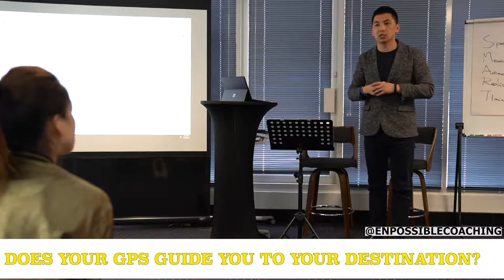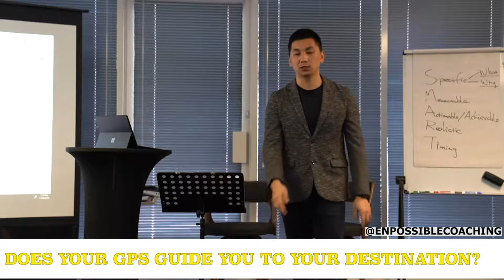The GPS system for reaching success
RAS System